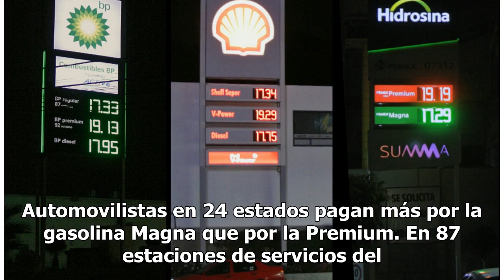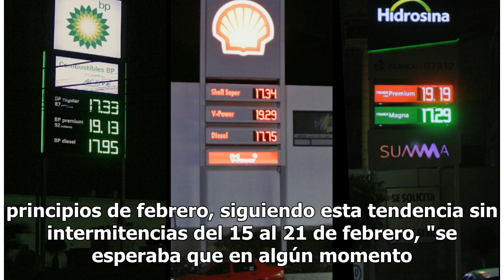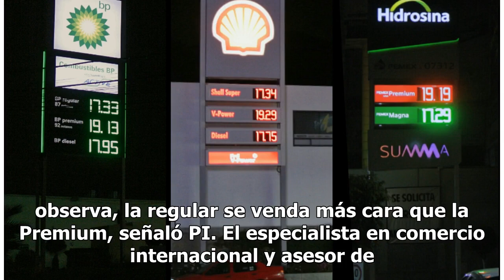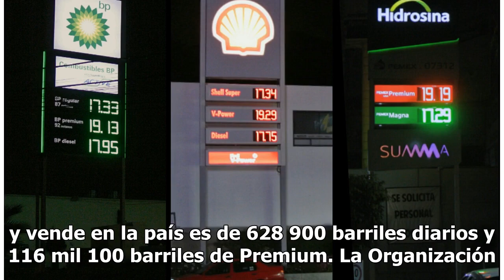Cuesta más gasolina Magna que Premium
Automovilistas en 24 estados pagan más por la gasolina Magna que por la Premium. En 87 estaciones de servicios del país el precio del litro de la gasolina regular, menos eficiente y más contaminante, superó al de "la "roja". Datos de PETROIntelligence indican que al mayoreo, el precio promedio de la...